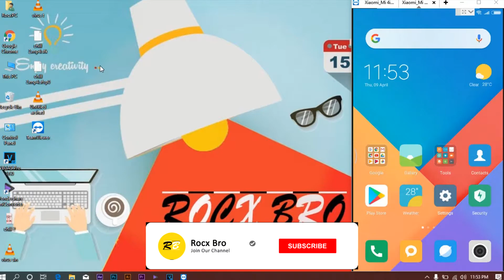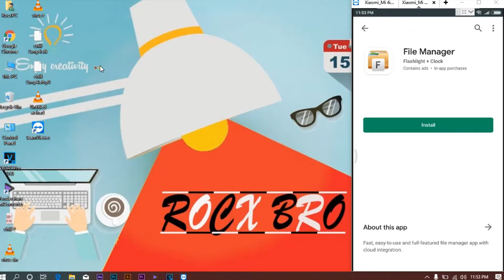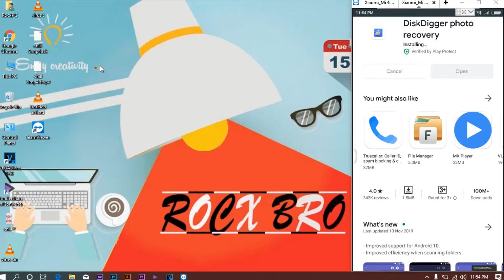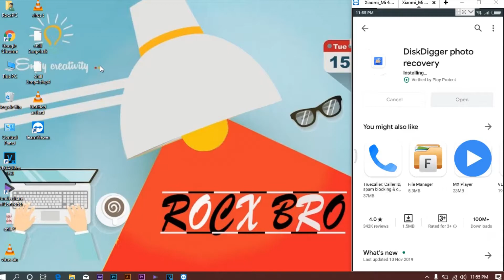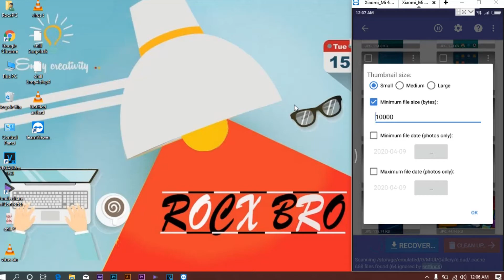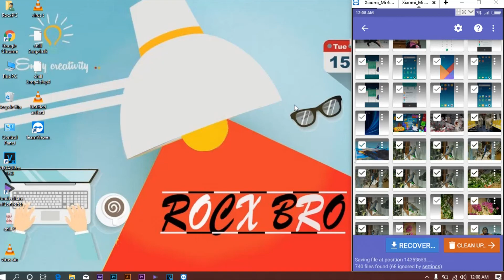How to recover your deleted photos | அழிந்த புகை படங்களை உடனடியாக திரும்பபெறுவது In Tamil 2020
Easily Restore Deleted Photos From Android Without Rooting Your Phone &DISK DIGGER APP from Google Play Store

I will do technology and educational videos on my you-tube channel.